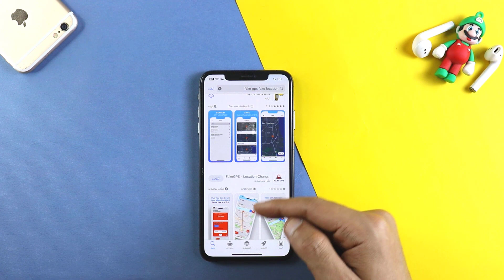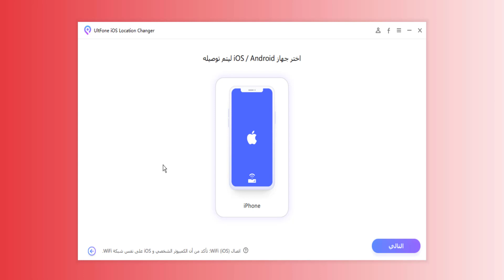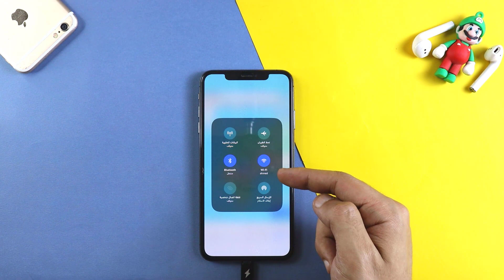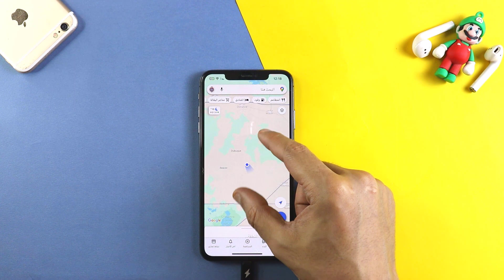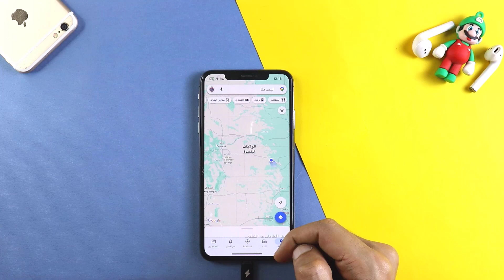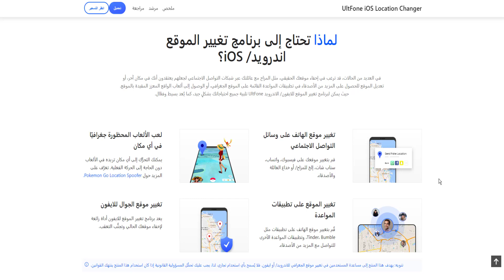افضل طريقة لتغيير موقعك على آيفون بدون جليبريك 2024 تغير موقع جهازك ايفون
تغيير موقعك في الايفون
تغير موقع جهازك ايفون
تغيير الموقع للايفون
كيف اغير موقعي في الايفون
كيف اغير موقع الجوال ايفون
في هذا الفيديو، ستتعلم كيفية تغيير موقع الآيفون إلى موقع زائف بطريقة بسيطة وفعالة. سيتم شرح استخدام تطبيقات الخرائط المتخصصة وأدوات تغيير الموقع الجغرافي للآيفون، بحيث يمكنك تعيين موقع وهمي يظهر للتطبيقات والخدمات التي تعتمد على الموقع للعمل، مثل التطبيقات الاجتماعية وتطبيقات الخدمات المحلية. ستتضمن الخطوات تفاصيل حول كيفية تفعيل وضبط تلك الأدوات، بالإضافة إلى نصائح حول كيفية استخدام الموقع الزائف بأمان وبدون مشاكل.
برنامج تغيير الموقع للايفون
تغيير موقعك
برنامج تغيير الموقع للاندرويد
تغيير موقع GPS على iPhone
كيفية تغيير موقع GPS على iPhone
تغيير موقع GPS على iOS
تغيير الموقع للايفون
تغيير موقع الايفون
برنامج تغيير الموقع ايفون
برنامج fake gps للايفون
تغيير موقع الجوال للايفون
تغيير الموقع الجغرافي للاندرويد
برامج تغيير الموقع
تغيير الموقع الجغرافي
تغيير موقع الهاتف
تغيير موقع الهاتف بدون برامج
تغيير الموقع الجغرافي في جوجل
كيفية تغيير موقع GPS في الأيفون لتظهر في أي مكان تريد؟
تغير موقعك لاي مكان في العالم | الانتقال الي موقع وهمي للاندرويد والايفون
برنامج تغيير الموقع للايفون بدون كمبيوتر
تغيير اللوكيشن للايفون بنقرة
تغيير موقعك ومنطقتك في الآيفون